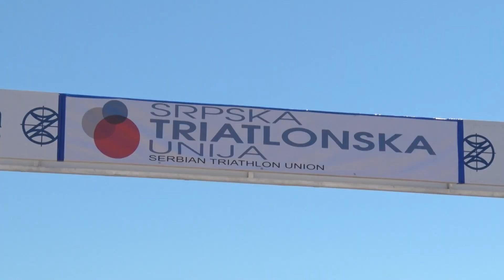Strahinja Trakić i Iva Pavlović odbranili titule u triatlonu